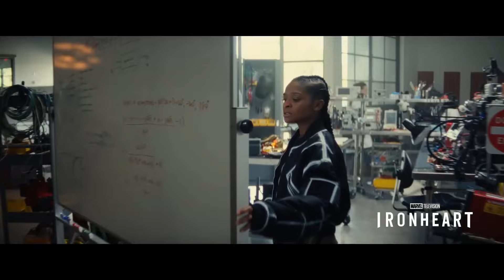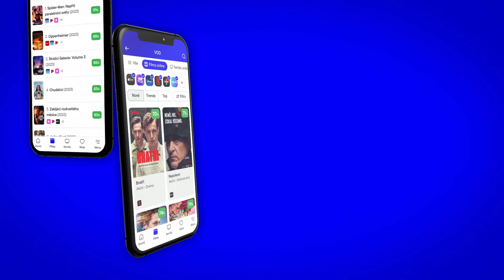Marvel seriálový výhled: CZ HD Trailer (2025)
Zatímco letos se Marvel se svými komiksovkami malinko flákal a dal divákům oddech, který vyplnil jen úspěch Deadpoola s Wolverinem, příští rok už zase razantně šlápne na plyn. Do kin dorazí nový Kapitán Amerika, týmovka Thunderbolts či další pokus o kvalitní Fantastickou čtyřku. Také na Disney+ bude veselo. Komiksový gigant zde chystá premiéru několika zvučných titulů, které nyní představil v první ukázce.

Trailer na Marvel seriály je s českými titulky